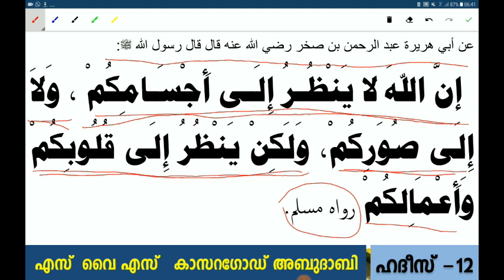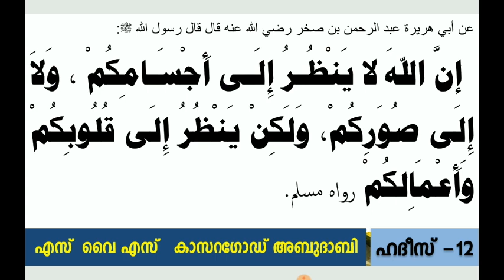ഹദീസ് പഠനം : 12 വിഷയം : ഇഖ്ലാസ് SYS KSD AUH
അവതരണം : അബ്ദുല്‍ ശഹീദ് അസ്ഹരി